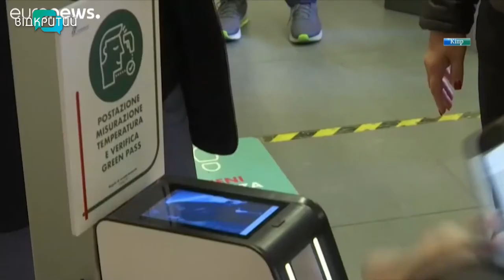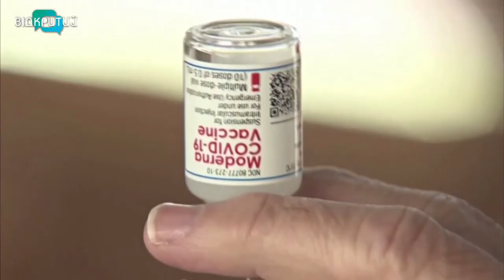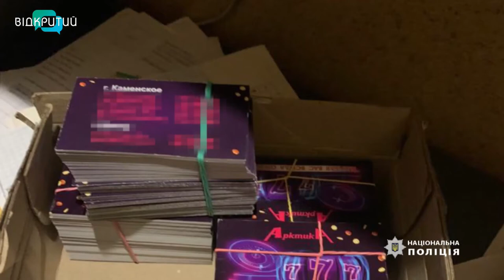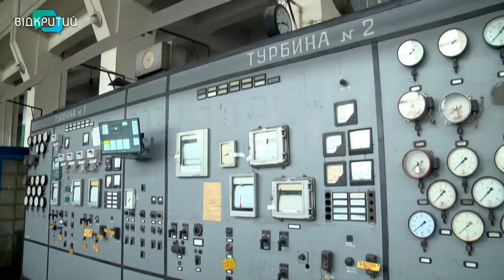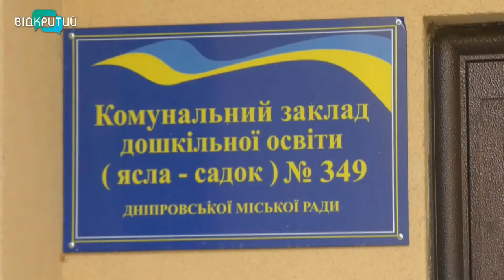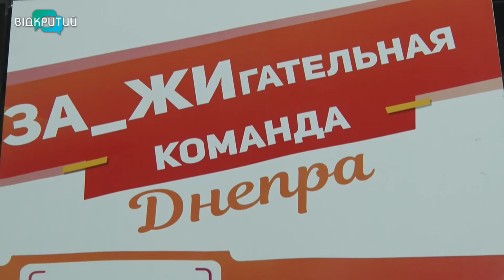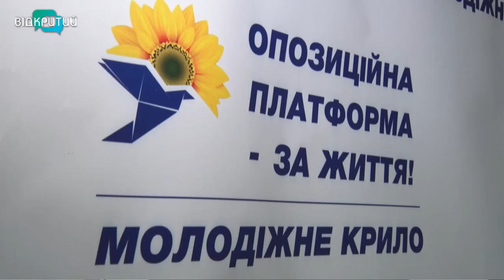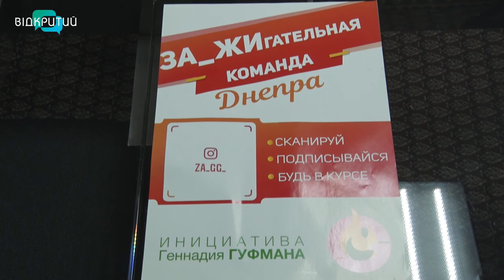Новини OPEN NEWS від 22 жовтня 2021 року 18:15